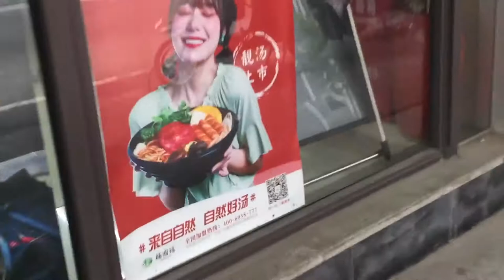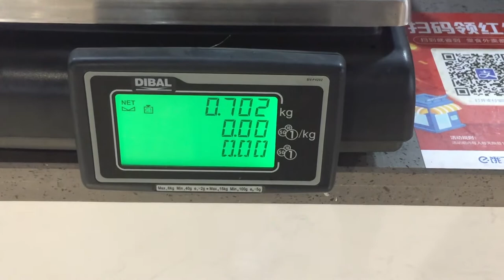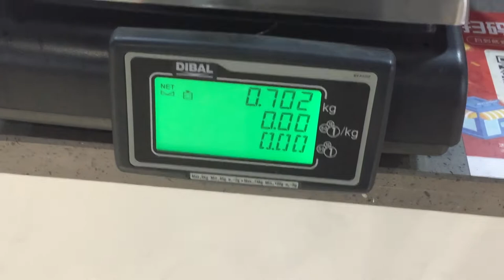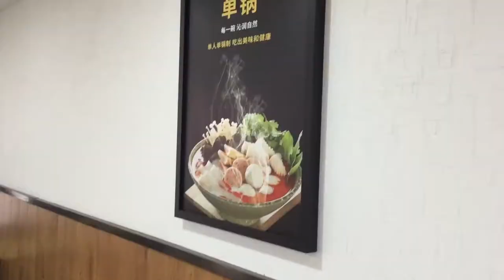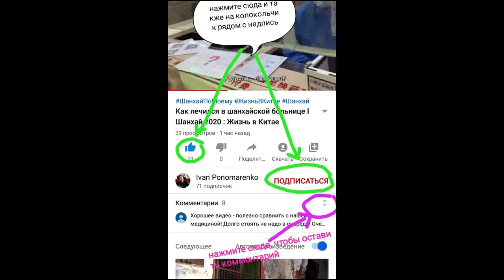МаЛаТан супец по-китайски I Китай Шанхай 2020 : Жизнь в Китае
Малатан - один из острейших и богатых ароматами супов в Китае! Ни разу не пробовал его все 10 лет и только в прошлом году попробовал впервые! Теперь я - фанат, помешанный на получении снова и снова этих вкусовых ощущений! Хорошо, что остроту можно регулировать! СМОТРИМ!